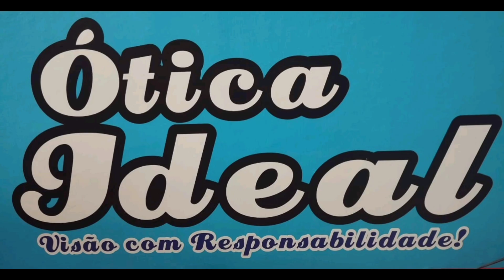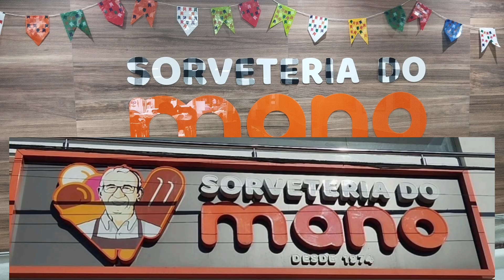Festas de São João, Polos de animação